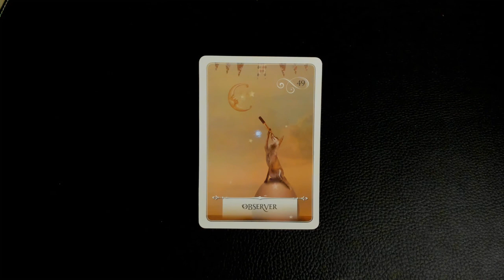ARIES FEBRUARY 2, 2023 POWER MESSAGE DAILY TAROT "OBSERVER!"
Sending you all blessings, healing, happiness, abundance, love, and light. Lindy